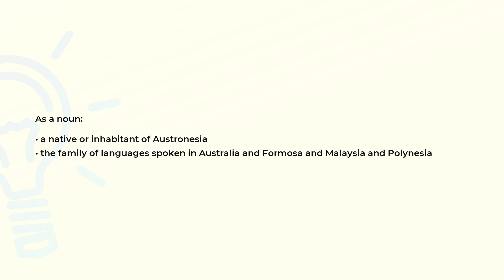What is the meaning of the word AUSTRONESIAN?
Definition and spelling of the word AUSTRONESIAN.

(00:00) Intro
(00:07) As an adjective
(00:17) As a noun
(00:31) Spelling

As an adjective (00:07):
• of or relating to or characteristic of Austronesia or its people or culture

As a noun (00:17):
• a native or inhabitant of Austronesia
• the family of languages spoken in Australia and Formosa and Malaysia and Polynesia